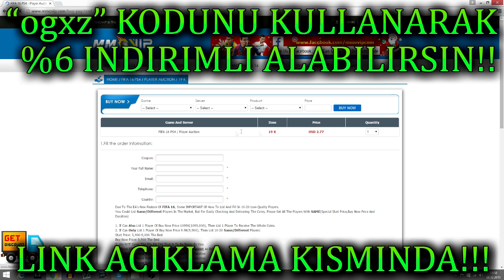FIFA 17 - BÖYLE HİLE GÖRÜLMEDİ!! GUNDE 2 MILYON COINS KASTIRAN OYUN ACIGI!!